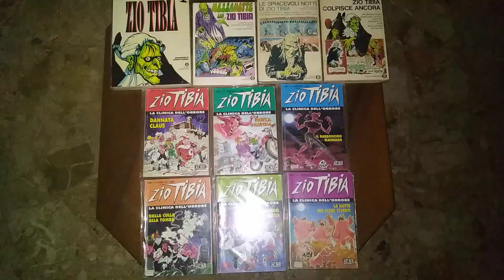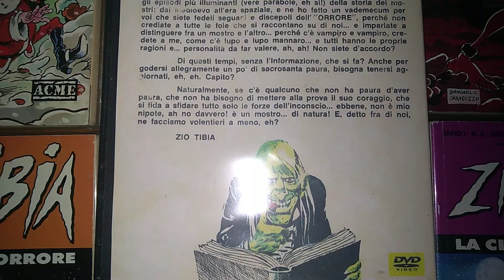ZIO TIBIA COLLECTION COMICS & DVD BY GABRY